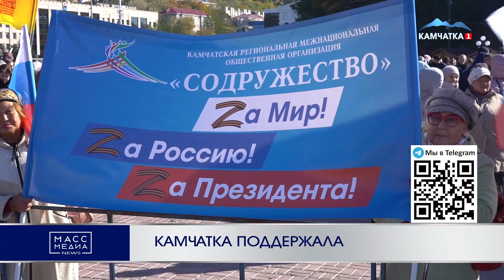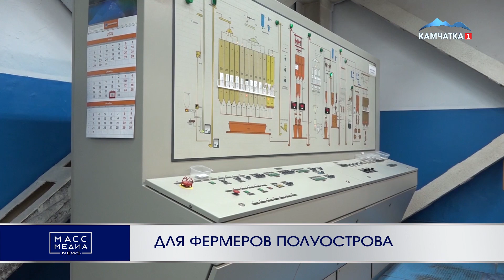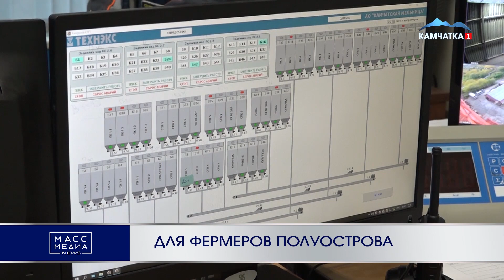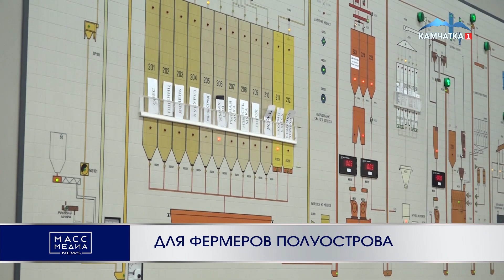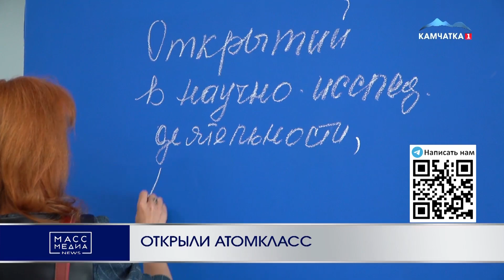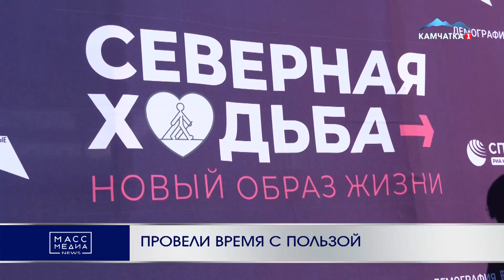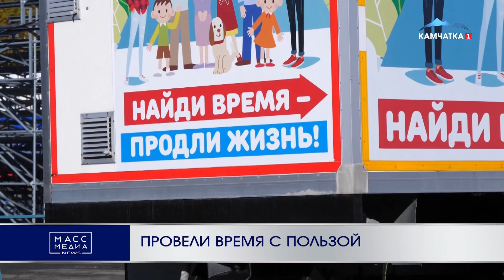ИТОГИ ДНЯ | 3.10.22 | Новости Камчатки | Масс Медиа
Тайм-коды:
1. Начало 00:00
2. Ответит за ожоги 00:35
3. Разбойник с ножом 01:37
4. Не пропустил машину ДПС 02:47
5. Практически завершены 03:41
6. Благоустроят в 2023 году 05:06
7. Камчатка поддержала  06:54
8. Продолжение 09:02
9. Огневая подготовка 09:24
10. Создали проектный комитет 10:38
11. Для фермеров полуострова 12:11
12. Открыли Атомкласс 16:24
13. Получили юрпомощь 18:41
14. Провели время с пользой 19:36